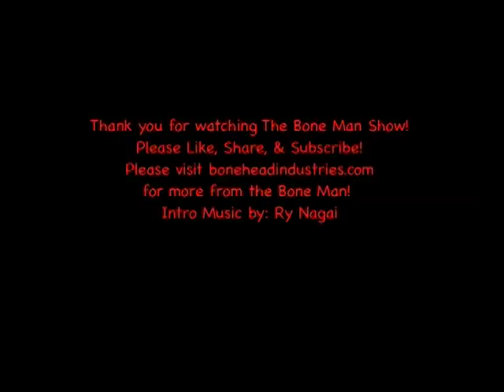The Bone Man Presents Derrick Graham Comedy